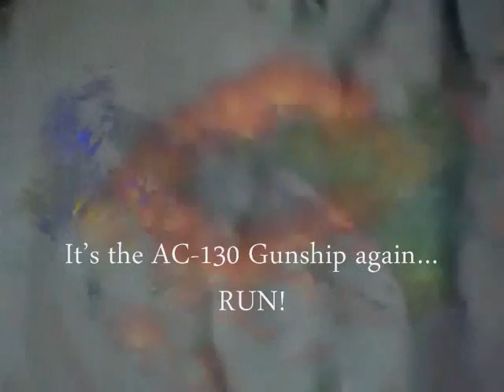New Osama bin Laden Video (Part 2)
Osama bin Laden endorses a presidential candidate and speaks about what is on his mind.

I made him out of clay, cotton balls, and toilet paper; that makes me his Allah -LOL!

New Osama bin Laden video
Osama bin Muhammad bin 'Awad bin Laden أسامة بن محمد بن عوض بن لادن‎

Osama bin Laden or Usama bin Laden
Islamic militant

Al-Qaeda

Jihadist

Original song: Get Ur Gat (what you look'n at?)
By SUSPENDEDKUFFAR